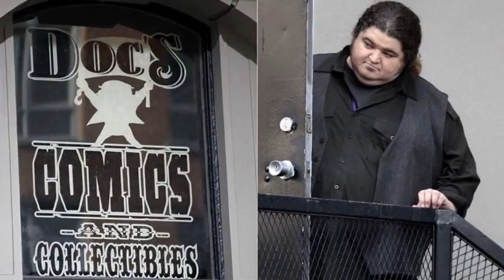Alcatraz (TV Series 2012) trailer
Creators:
Elizabeth Sarnoff, Steven Lilien, Bryan Wynbrandt

Stars:
Jonny Coyne, Samuel Patrick Chu and Jorge Garcia

Storyline:
Alcatraz is an American television series starring Sarah Jones and Jorge Garcia airing on Fox. Bad Robot Productions produced the pilot episode, which is based on a screenplay by Elizabeth Sarnoff, Steven Lilien and Bryan Wynbrandt.The series was officially picked up by Fox on May 10, 2011. On December 2, 2011, Fox announced that the series would air as a midseason replacement starting January 16, 2012. The series will air on Monday evenings, premiering with a 2-hour episode at 8:00 ET, before assuming its regular timeslot at 9:00 ET starting January 23, 2012.The series is filmed principally in Vancouver, British Columbia.